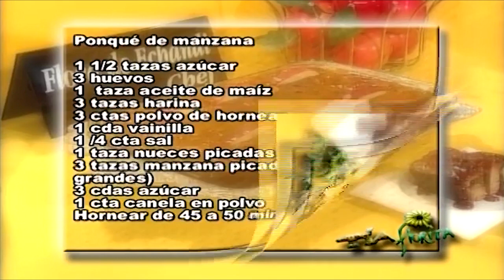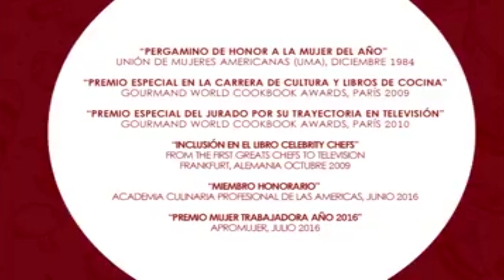PONQUE DE MANZANA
PONQUÉ DE MANZANA

1.1/2 tazas azúcar
3 huevos
1 taza aceite
3 tazas harina
3 cucharaditas polvo de hornear
1 cucharada vainilla
1/4 cucharadita sal
1 taza nueces picadas
3 tazas manzana picada (3 manzanas grandes)
3 cucharadas azúcar
1 cucharadita canela en polvo

Mezclar manzana con azúcar y canela. Cremar azúcar, huevos y aceite. Agregar harina y batir bien. Agregar vainilla y nueces. Apartar tazón de la batidora y agregar manzanas.

Distribuir pasta en pyrex o refractario de 13 x 9 engrasado y enharinado.
Hornear a 350°F de 45 a 50 minutos o hasta probar con palillo y salga limpio.

Sacar, hacer huequitos con cuchillo y cubrir con la siguiente salsa hasta que se filtre totalmente en el ponqué.

Salsa de caramelo:
115 gramos mantequilla
2 tazas azúcar moreno
3/4 taza leche

Mezclar ingredientes en ollita y calentar a mediano calor hasta hervir. Dejar hirviendo 2 minutos, hasta disolver azúcar.

Servir a temperatura ambiente
Variación para la salsa de caramelo:

Hacer un caramelo claro con 1 taza azúcar, 115 gramos mantequilla y 1.1/4 taza crema dulce. Revolver bien.